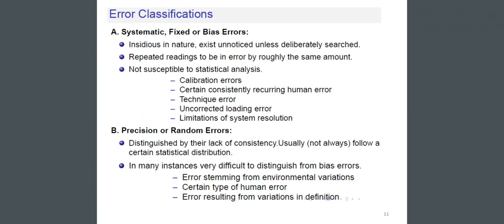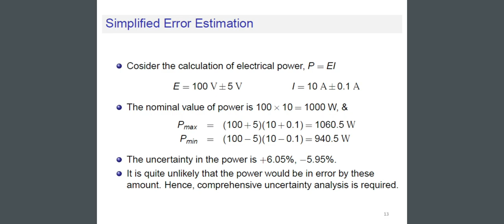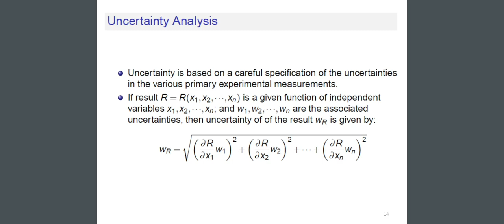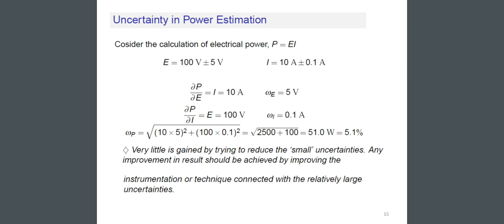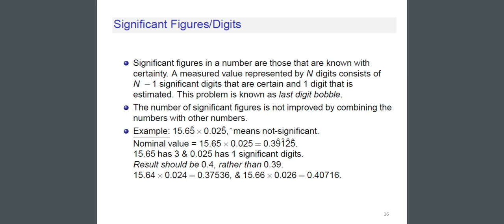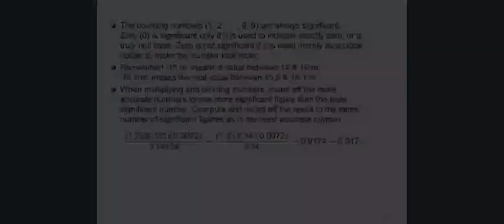Errors & Uncertainty Analysis by Fahim's Diary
This video is about Errors & Uncertainty Analysis.
In this video, I discussed about this particular topic "Errors & Uncertainty Analysis" briefly.

Errors & Uncertainty Analysis
Errors
Uncertainty Analysis

Keep watching.